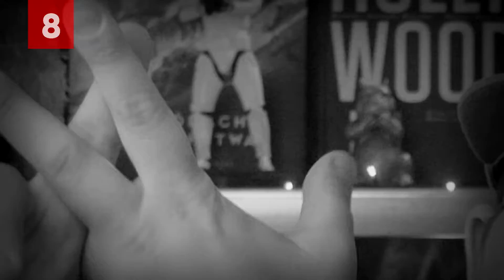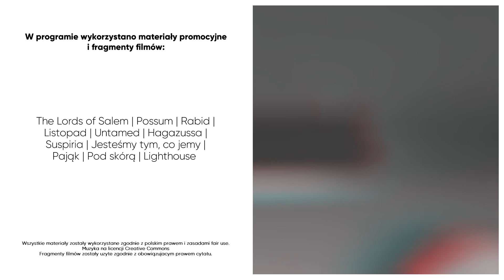NIETYPOWE HORRORY vol.3 | Top10 | Czerwona Seria 💀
Kolejna lista świetnych horrorów, których nie widziałeś! Trzeci raz nurkujemy w nietypowej, dziwnej i post-horrorowej grozie! SMACZNEGO!

CZASY:
0:00 - Buziaczek!
1:41 - Miejsce 10
3:09 - Miejsce 9
4:28 - Miejsce 8
5:37 - Miejsce 7
6:50 - Miejsce 6
8:00 - Miejsce 5
9:50 - Miejsce 4
10:54 - Miejsce 3
12:26 - Miejsce 2
14:31 - Miejsce 1